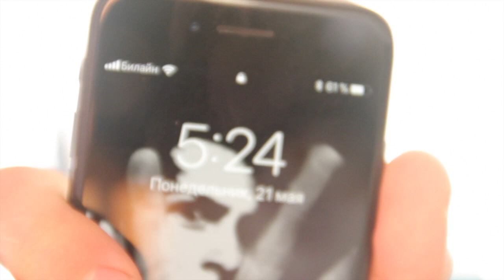ДАЧА, ЛОПАТА. - Лучший отдых- это сон!!!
Группа: МоисеевВлог

видеомонтаж монтажер видеосъемка
Как бросить пить?
(Личные истории)
СПБ
Год без алкоголя
Я бросил пить
ВидеоДилер VideoDealer
червяк траншея
тупой и еще тупее
баня
моисеев